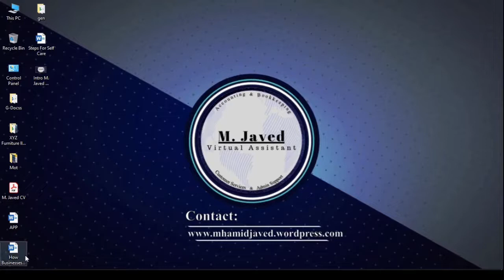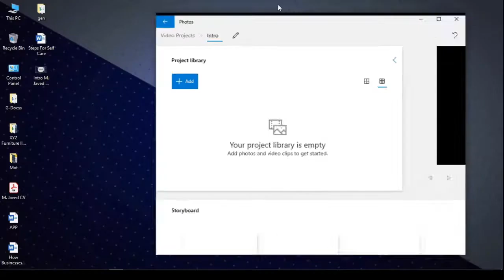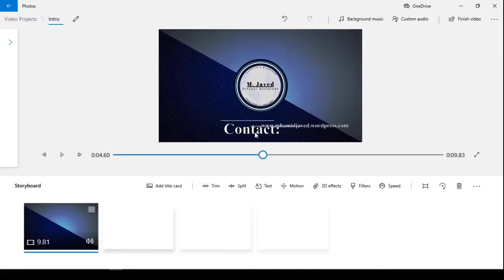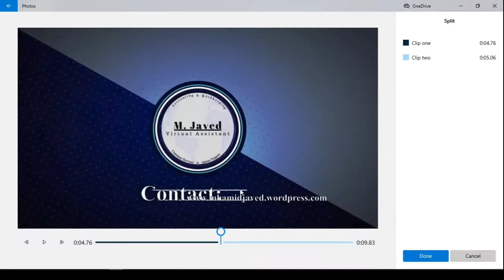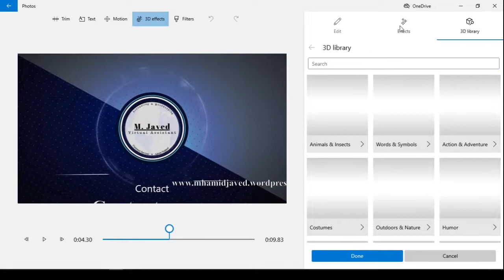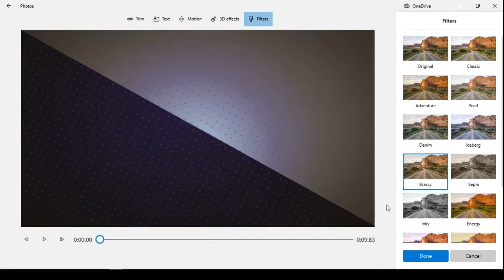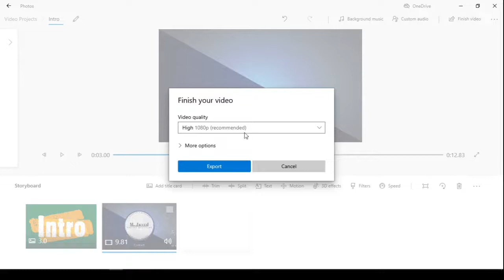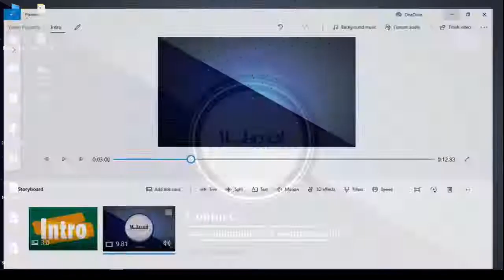How to use windows 10 for free video editing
Well, if you don’t have any video editor or don’t want to install any open source video editing software you don’t trust then there is an existing app that comes free with the widows 10 which you can use for basic video editing and for some reason, instead of creating a new app for video editing, the video editing functionalities have been added into the same app which is “Photo”.
So, In this tutorial, we will see of how we can use windows 10 video editing app for basic video editing and it also provides with the option to add 3d effects into our videos.